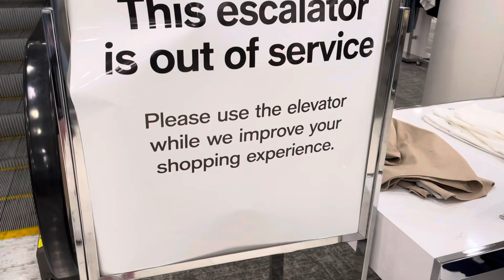Semi Epic fail Kone escalators at Macy’s The domain in Austin, TX￼ ￼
So the up escalator had a sign, said “This escalator out of service” but you could still walk it up the down one was just turned off it didn’t have one an escalator out of service Sign The description is also very interesting. it says “Please use the elevator while we improve your shopping experience” LOL